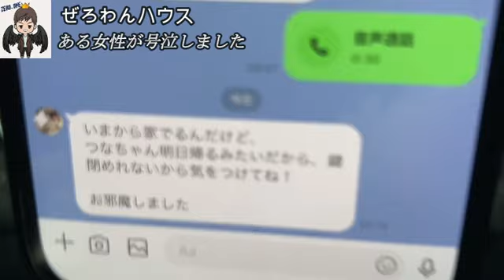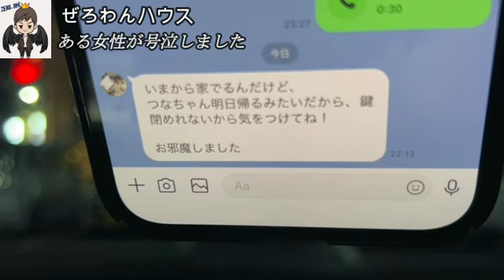【緊急通話】ぜろわん‼ある女性が号泣したので電話する8月26日